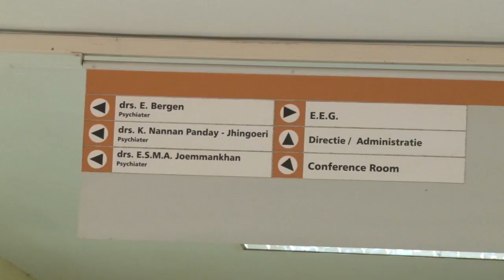17 06 2019 Nieuwe direkteur PCS gooit beleid om